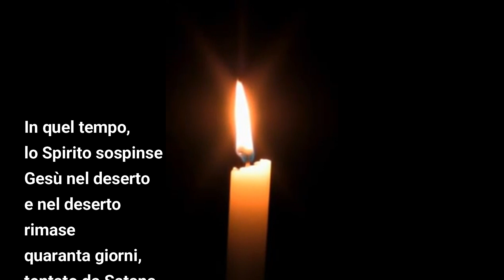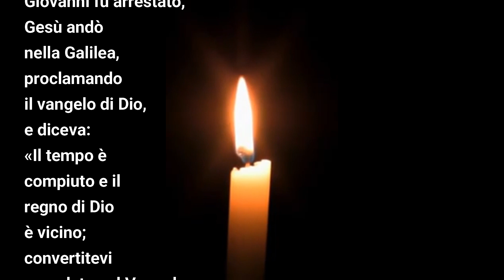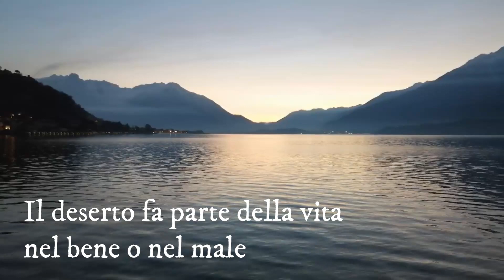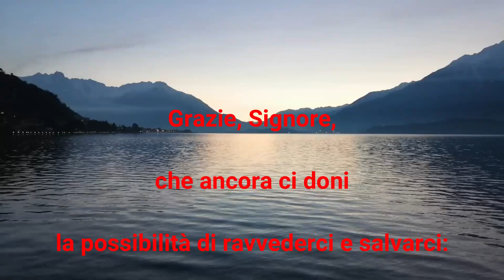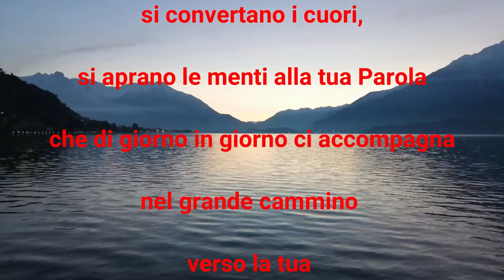I Domenica di Quaresima 2021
Commento alla Parola della Domenica. Comunità San Francesco Spinelli